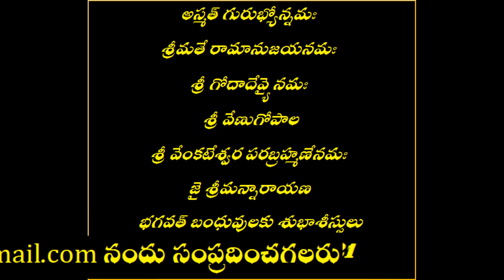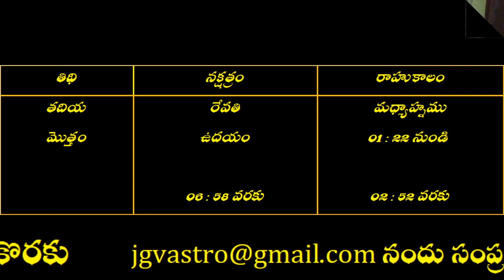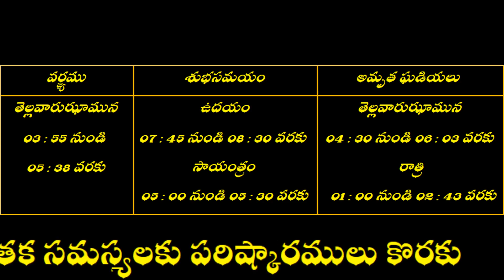పంచాంగం | 23 - September - 2021 | All in one Channel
Please watch the following also

✔️ Channel       : Bhavam Creations
✔️ Subject        : Astrology
✔️ Date             : 23 - September - 2021
✔️ Topic Name: పంచాంగం
Bhavam Creations  is an online education platform that helps to give You NCERT/CBSE/ ICSE  curriculum based courses from Kindergarten to Class 12th so that you can perform well in any and all exams you give in your academic career.

Bhavam Creations Channel specifically all in one. Like Education, Astrology, Meditation, Devotional, Health, Wealth, Tricks, Mathematics, IIT, Oracle, SQL, PL / SQL, Competitive exams preparation, Science, Food Preparation in healthy way, Nutrition Counselling for adults and children, Education Counselling, Stories Etc.